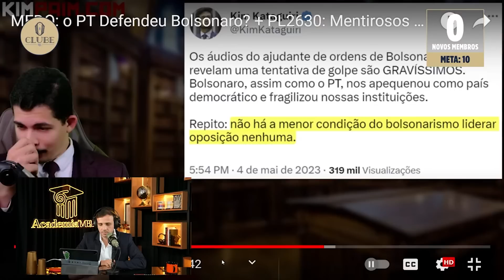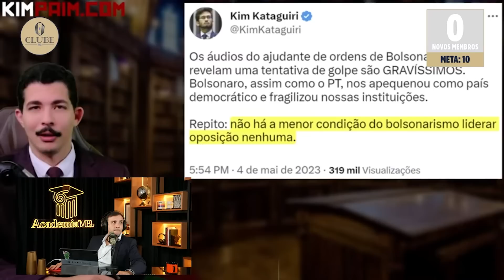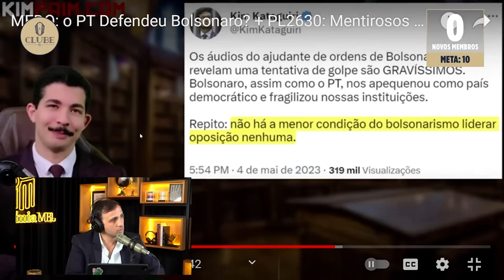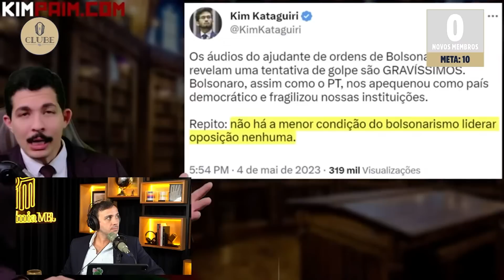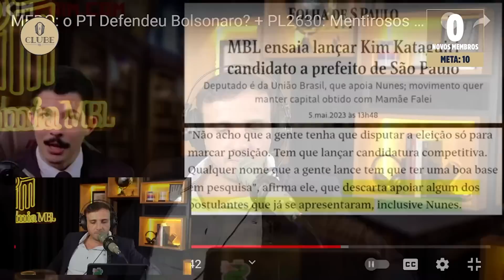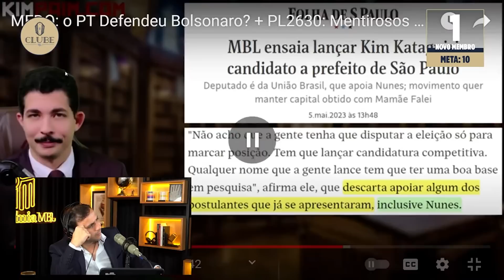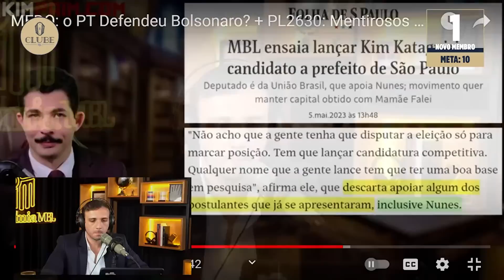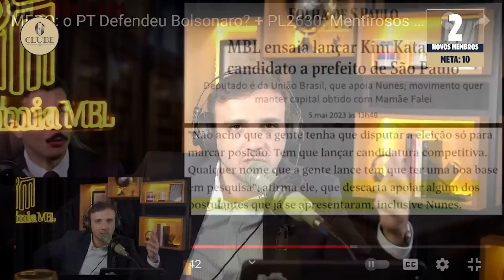REACT: KIM PAIM AMA O MBL!